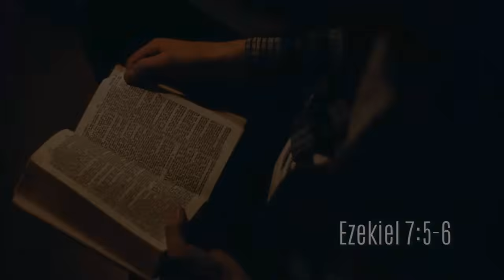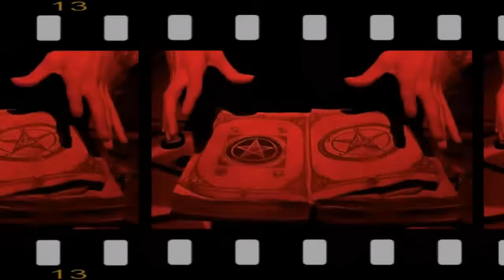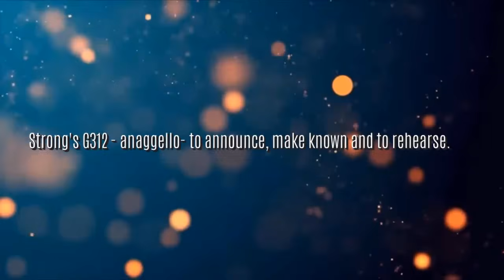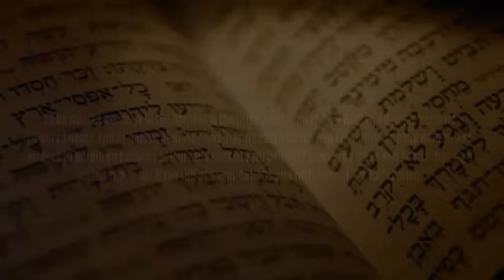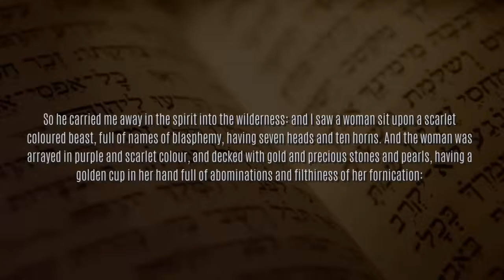TRUMP SHOTJULY 13 : POLITICAL ASSASSINTATION, THE SUPREME COURT RULING & THE COMING DEADLY HEADWOUND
On the 13th of July, 2024, former President Donald Trump was the victim of a presumed assassination attempt during a political rally in Butler, Pennsylvania. In the preceding video, we discussed the United States Supreme Court's ruling issued on July 1, 2024, which granted immunity to President Trump and all subsequent presidents for actions taken in their official capacity, including the assassination of political adversaries or dissenters. In this episode, we will delve deeper into this incident, which is undoubtedly another instance of a Satanic ritual designed to exalt the devil and his Antichrist.

Beat Credit: MotorolaProd